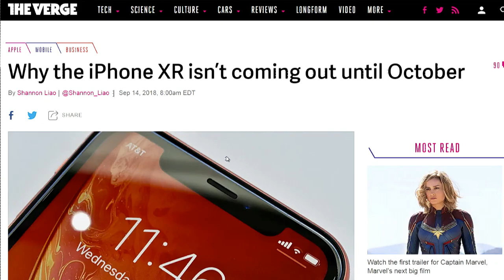Why We're Waiting for the iPhone XR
The XS and the XS Max look nice and all, but we want a banana phone.